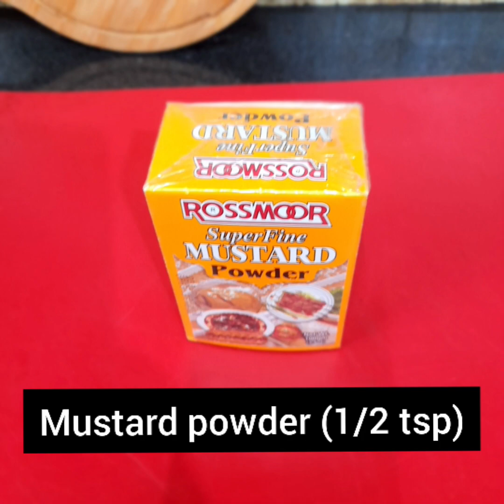Chicken Gold Triangles ||Easy and yummy fried toast.